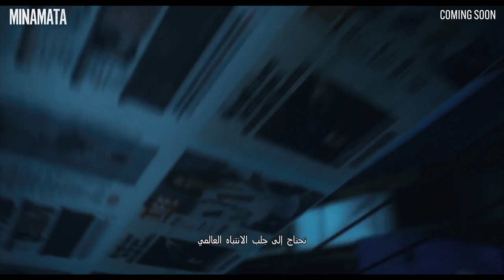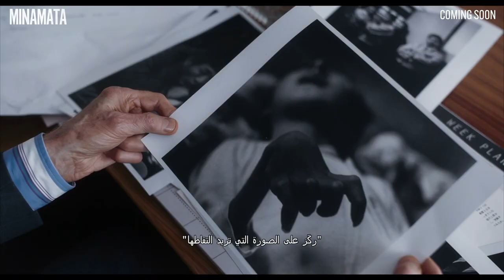Minamata | Official Trailer | October 28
War photographer W. Eugene Smith travels back to Japan where he documents the devastating effect of mercury poisoning in coastal communities.